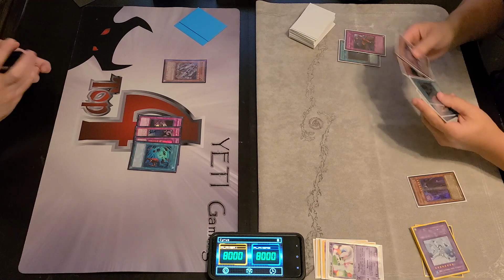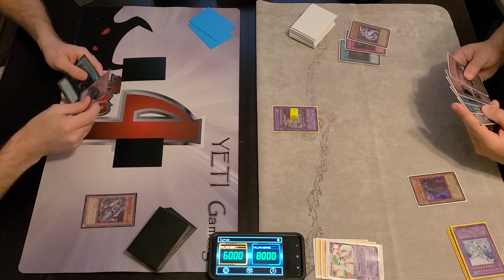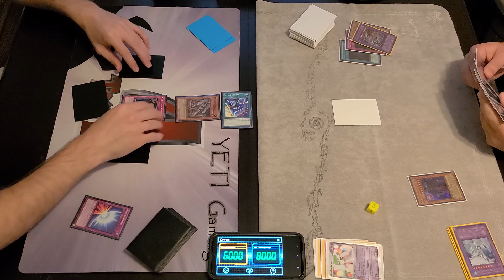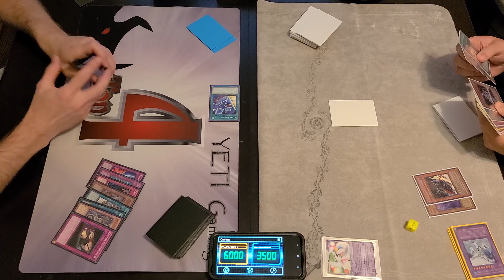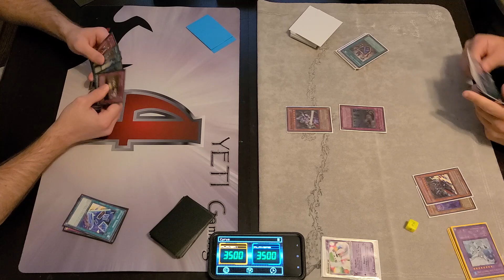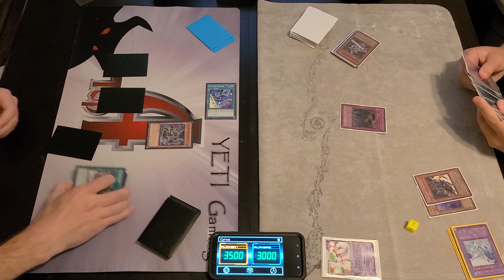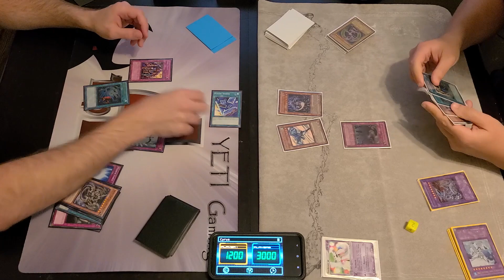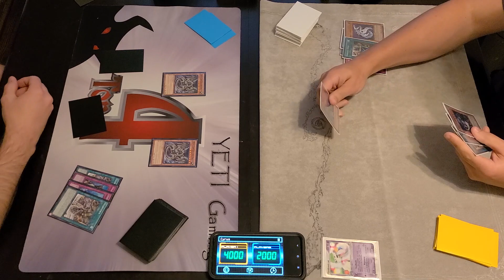Dark Magician Turbo vs Future Visions Control Full Match (Edison Format)